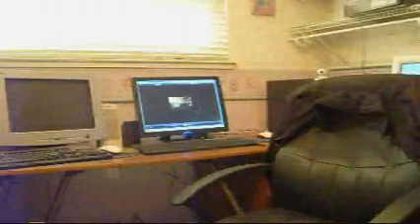Drunk Jeffrey gets evidence on sober jeffrey's shopping...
Drunk Jeffrey stumbles across a video bye sober jeffrey summing up the mt.diablo video series.

Proof that sober jeffrey's spending habits our out of control!!!

My second entry in the ebillme shop and confess contest.

You can download this video in its original high quality format